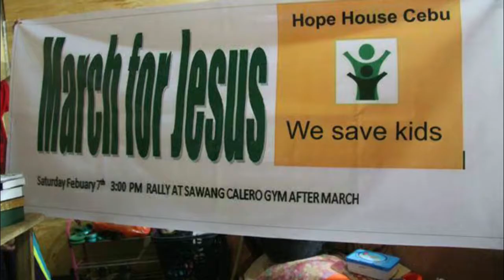Tell it to Jesus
Edit